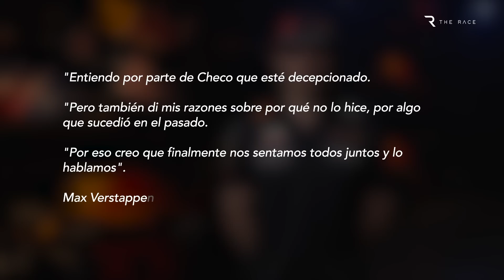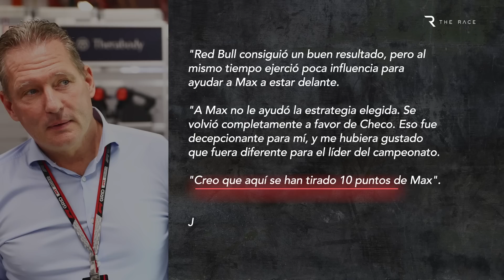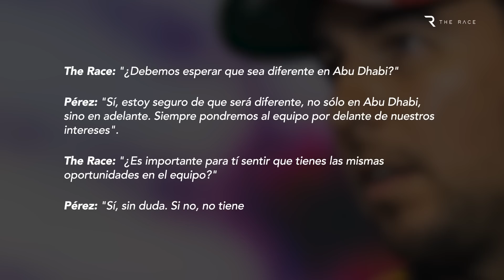Por qué Max Verstappen se ha vengado de su compañero de equipo Sergio Pérez en la F1 en Brasil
¿Se ha vengado Max Verstappen de su compañero de equipo en la Fórmula 1, Sergio Pérez, en el Gran Premio de Brasil al rechazar una orden de Red Bull para dejarle pasar?

Aunque esto no fue ni de lejos tan relevante como la controversia del Multi 21 entre Sebastian Vettel y Mark Webber en 2013, hubo ecos de aquel infame incidente cuando Verstappen despreció la orden de Red Bull.

A diferencia de Vettel, esto no fue para ganar un gran premio. Pero fue un caso en el que el piloto principal de Red Bull siguió su propio camino, y Verstappen reveló sensacionalmente después de la carrera que efectivamente su acción tuvo que ver con un incidente anterior.